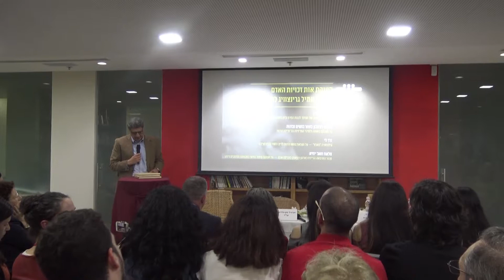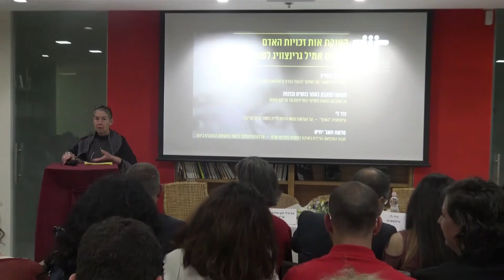טקס הענקת אות זכויות האדם ע״ש אמיל גרינצוויג - 2017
הטקס התקיים במשרדי רוזה לוקסמבורג בתל אביב